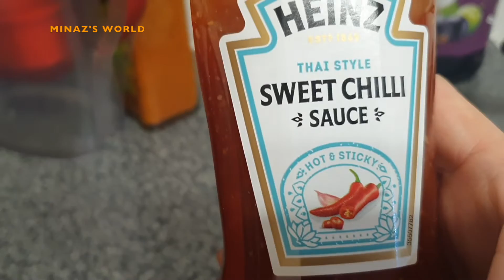SWEET AND SOUR CHICKEN SANDWICH!